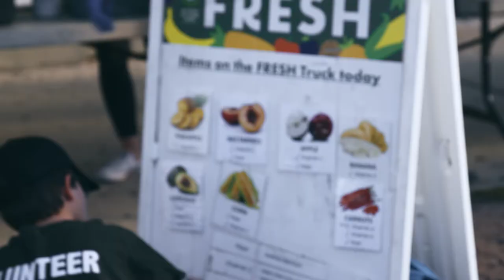Greater Chicago Food Depository: Together We Are Greater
At the Greater Chicago Food Depository, we believe a community’s strength, growth and well-being all start with food. Because of COVID-19, hunger is soaring. With help from our community, we are facing this new challenge. Together, we are Greater.